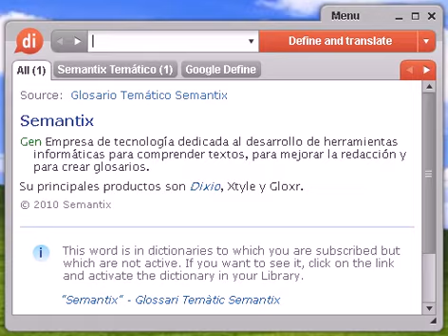Definición de apartada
Source:  Tesauro Español (OpenThesaurus) apartado 1 aislado, separado, incomunicación, retirado, arrinconado, marginado 2 aparte, lejos, separado, a distancia 3 escusado, reservado, aislado 4 género, especie, variedad, clase, tipo 5 lejano, distante, alejado, remoto, retirado, separado © OpenOffice.org

Source:  Tesauro Español (OpenThesaurus) apartar 1 ahuyentar, alejar, espantar, echar, expulsar, rechazar, asustar, atemorizar 2 aparcar, posponer, retrasar, atrasar, arrinconar, diferir, abandonar 3 desunir, enemistar, desavenir, meter cizaña 4 enclaustrar, encerrar, recluir, aislar, incomunicar 5 enterrar, olvidar, arrinconar, relegar, prescindir 6 exceptuar, excluir, eliminar, prescindir, desechar, descartar, dejar al margen 7 extrañar, expulsar, exiliar, desterrar 8 jubilar, eximir, arrinconar, licenciar, retirar, separar, alejar, excluir © OpenOffice.org

Source:  Tesauro Español (OpenThesaurus) apartarse 1 abstenerse, inhibirse, desinteresarse, desentenderse, desligarse, despreocuparse, alejarse, sustraerse, prescindir, privarse 2 diverger (NoRAE) , divergir, alejarse, bifurcarse, separarse, dividirse, desviarse, ramificarse (NoRAE) , ahorquillarse, escindirse (NoRAE) 3 guardar, abstenerse, acatar, almacenar, atesorar, cumplir, custodiar, eludir, obedecer, respetar, retener, desentenderse, desinteresarse, desligarse, despreocuparse, alejarse, substraerse (NoRAE) , prescindir, privarse, inhibirse © OpenOffice.org

apartada, diccionario, definición, significado, español, castellano, dixio